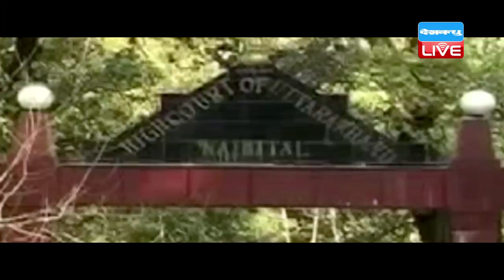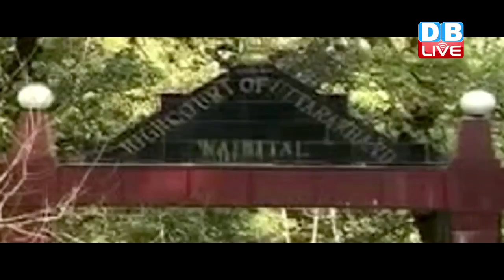DB LIVE | UTTRAKHAND | 21 APRIL 2016 | HINDI NEWS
उत्तराखंड विवाद पर हाईकोर्ट ने बड़ा फैसला किया है...कोर्ट ने मोदी सरकार को झटका देते हुए राज्य से राष्ट्रपति शासन हटा दिया है...साथ ही साथ कांग्रेस के बागी विधायकों की सदस्यता भी रद्द कर दी है...इसी के साथ ही अब कांग्रेस के सामने सरकार बनाने का रास्ता साफ हो गया है। गुरूवार का दिन उत्तराखंड की राजनीति में एक बड़ा उलटफेर वाला रहा...एक महीने से भी ज्यादा चली सियासी उठाफठक के बाद आखिरकार सूबे से राष्ट्रपति शासन हटा दिया गया है...नैनीताल हाईकोर्ट की डबल बेंच ने कहा कि केंद्र सरकार ने अलोकतांत्रिक तरीके से उत्तराखंड में सरकार हटाई थी। केंद्र सरकार के इस फैसले से लोकतंत्र और जनता का विश्वास टूटा है, लेकिन कोर्ट किसी के साथ भी यह अन्याय नहीं होने देगी। इसके साथ ही हाईकोर्ट ने कांग्रेस के बागी विधायकों की सदस्यता भी रद्द कर दी है..